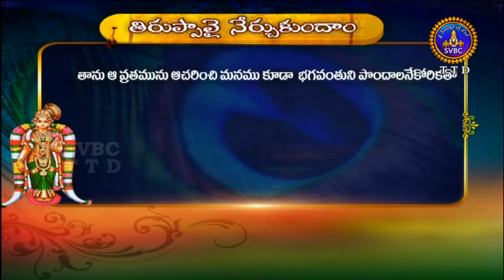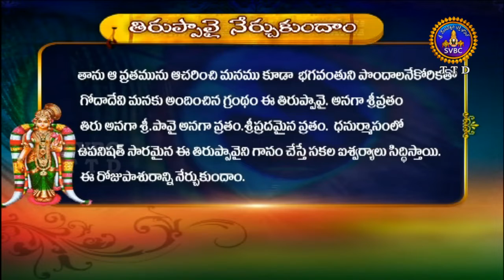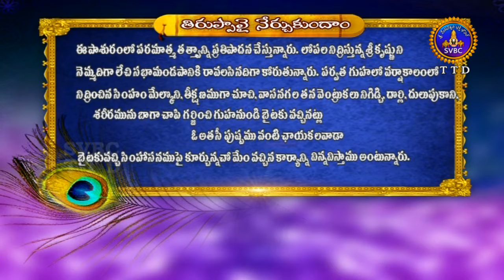తిరుప్పావై నేర్చుకుందాం | Tiruppavai Nerchukundam | Ep 23 | 07-01-19 | SVBC TTD